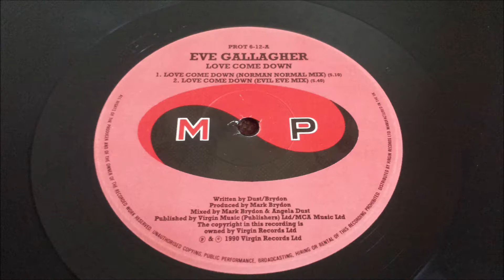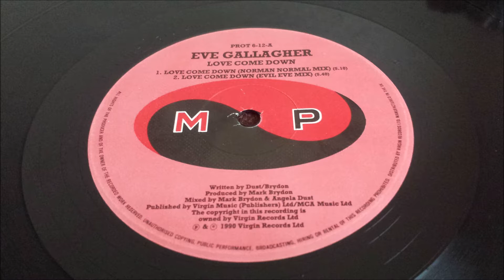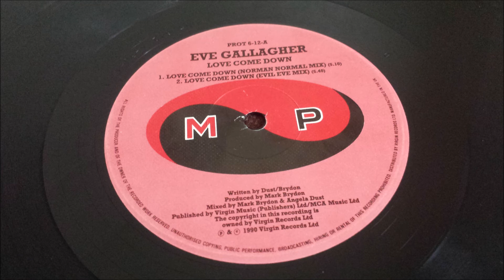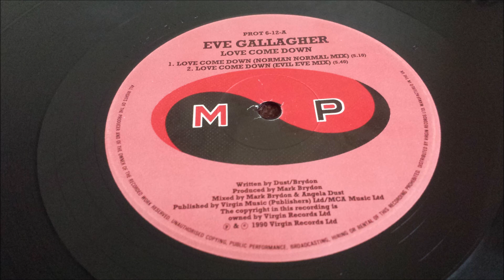Eve Gallagher - Love Come Down (Psychedelic Sanyasin's Dub)